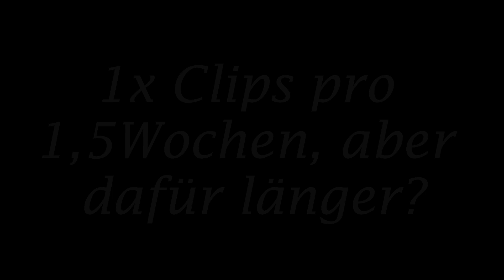SHE BAD - Skywars Clips #167 / SoupFerrero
Alle 4 Songs sind Top!

Kein Clip aus irgendeinem Video welches ich hochgeladen habe, soll gegen die sich angesprochenen Personen gehen oder als Provokation gedeutet werden.

💥 Song:1I Khantrast - SHE BAD
                2I myle$        - song 4 you
                3I Khantrast - IM TOXIC
                4I gizmo        - Tha Creek

💥 Texture Pack - comments!